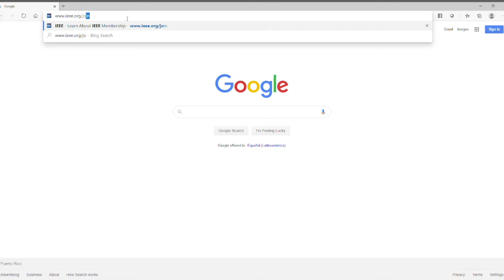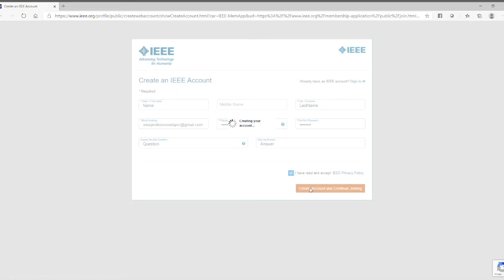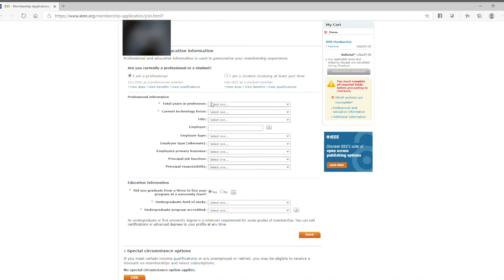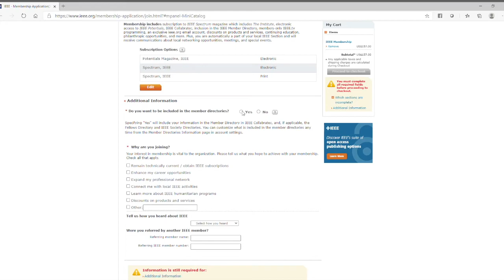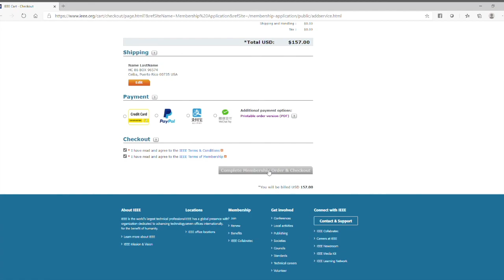IEEE PR&C Professional's Registration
The IEEE Puerto Rico and Caribbean Section (R90009)

IEEE Professional’s membership registration video Instructions